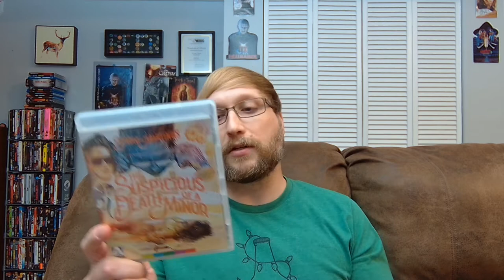The Suspicious Death Of A Minor (1975) (Movie Review)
Carlin gives a review of 1975 Italian giallo film The Suspicious Death Of A Minor, which was directed by Sergio Martino and written by Martino and Ernesto Gastaldi.